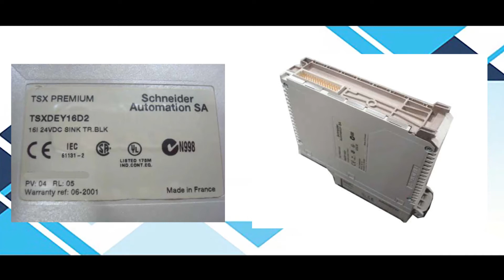Schneider Electric TSXDEY16D2 IO Module Repairs